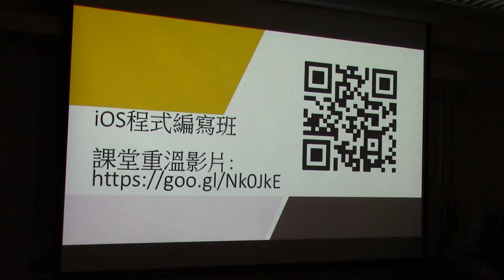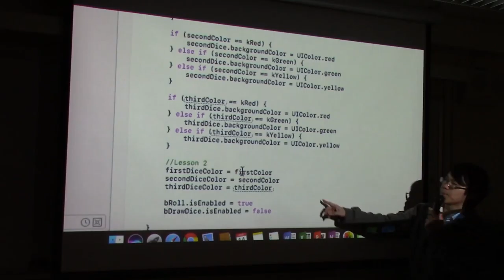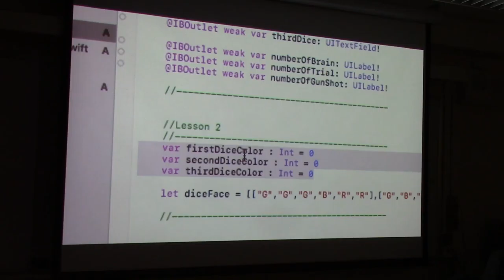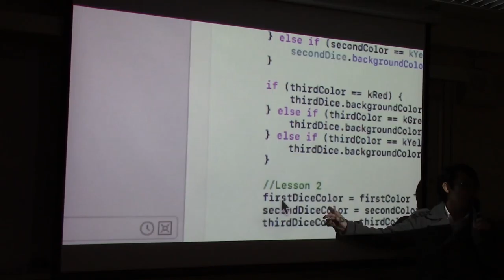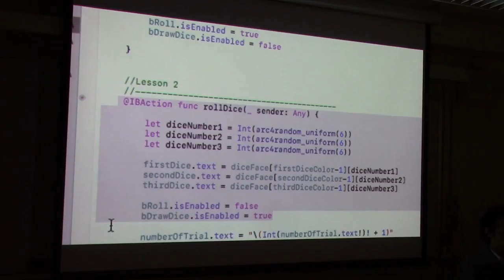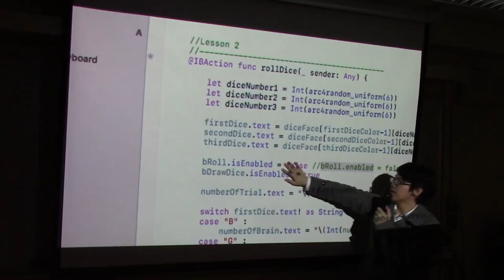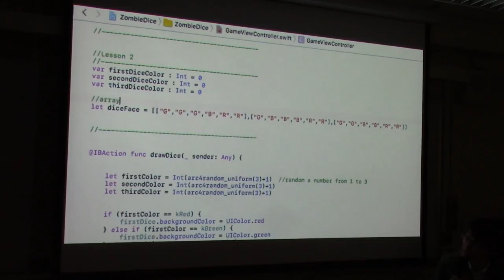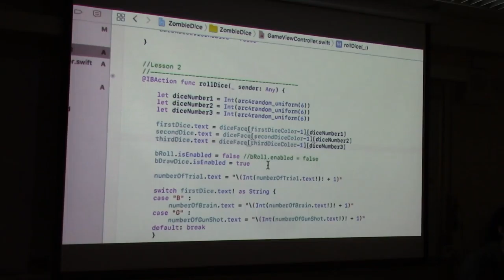APL0 : 2. iOS程式編寫課程 - 擲骰子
透過編寫擲骰子，來介紹變量的用法。